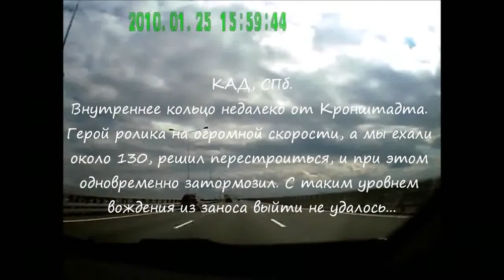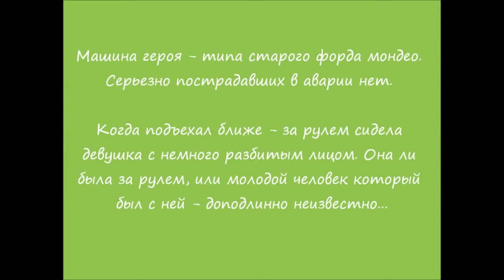best car accident and crash compilation over the world Russian Edition 2014 #1248